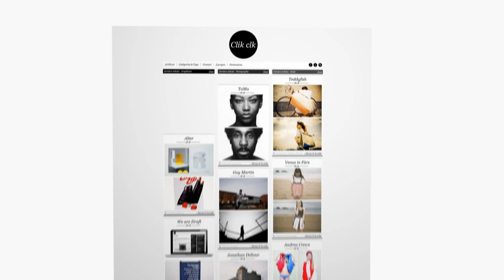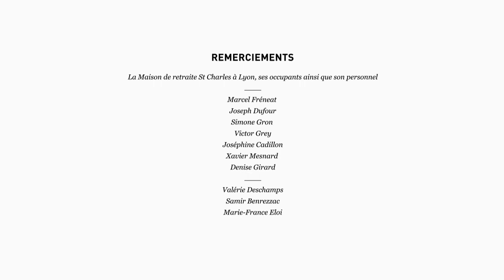Clikclk.fr présente ses créatifs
Vidéo réalisée avec la collaboration de la maison St Charles à Lyon.